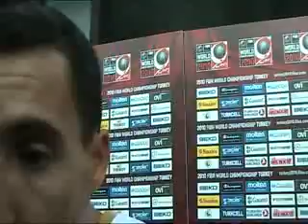Interview with Pablo Prigioni (FIBA WC 2010 Argentina - Brazil)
by Rijad Ljutic.
FIBA World Chamionship 2010 in Turkey.